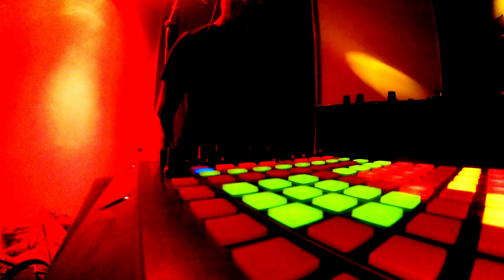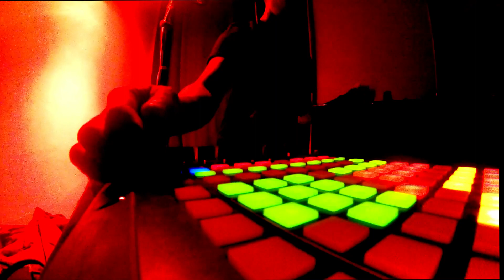Go Pro Hero 3. Dr Psyco. By El Mar ∞ 2014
Dr.Psycho.
Backstage. Reconexion + Sonico.
Otoño - 2014
Buenos Aires.
by El Mar ∞ 2014

"DR.PSYCHO desde el proceso de creaciòn siempre estuvo alerta, analizando y tomando lo mejor de cada uno de los artìstas en escena, destrezas y errores para su beneficio y posterior pràctica en estudio como DJ/PRODUCTOR. Es en el 2005 cuando decide lanzarse al ruedo mostrando a la gente el resultado del estudio, pràctica y anàlisis de cada parte de la mùsica y de la escena en general creando siempre desde el primer beat de su set una atmòsfera fuerte e hipnòtica marcada por sus influencias TRASH, POWER, PUNK e INDUSTRIAL que envuelve a los asistentes golpe tras golpe"